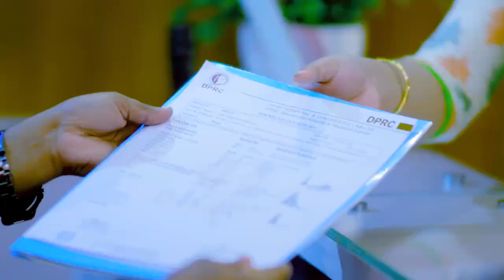হঠাৎ পরে গিয়ে কোমর ও হাঁটু পর্যন্ত ব্যথা ভাল হল | Knee & Back Pain Treatment